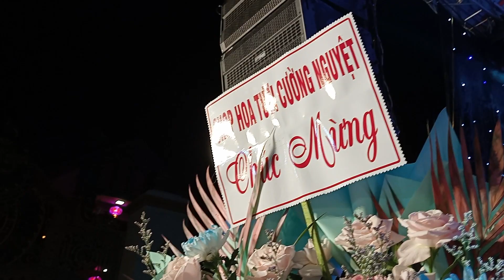Ca sĩ Thanh Hà hát mừng sự kiện 5 xã vùng biển 2023 - camera Lê Thịnh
Lê Thịnh